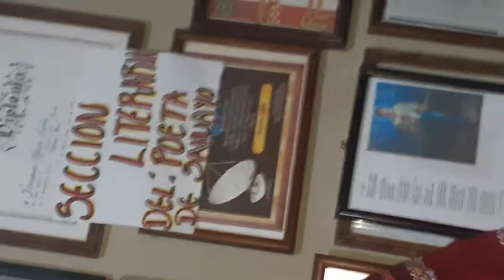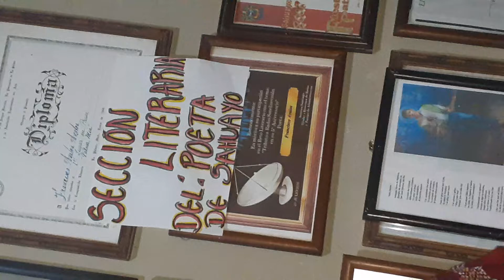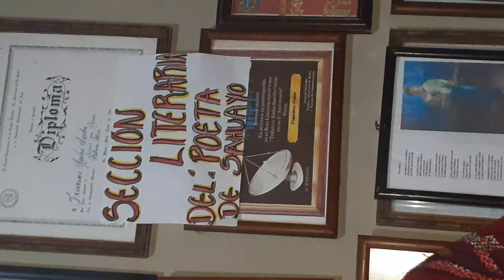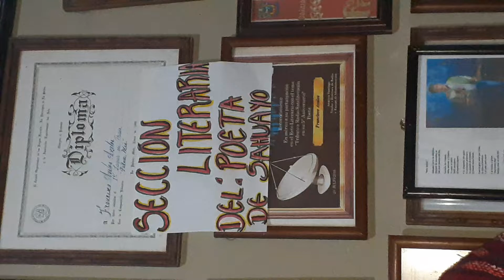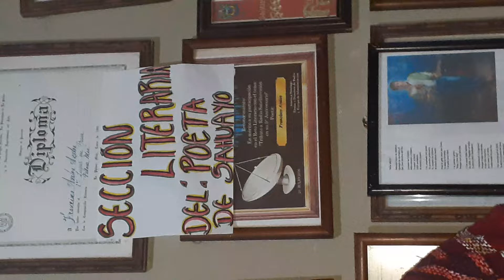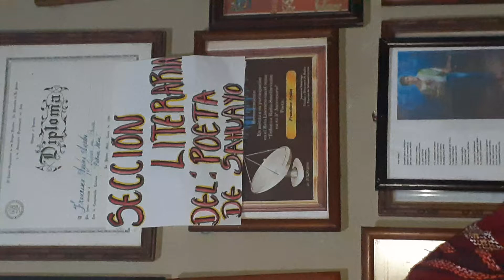@ " Mi Sahuayo " poema, del poeta de Sahuayo., canci"Acabemos éste juego"de Luis Moreno Él ruiseñor